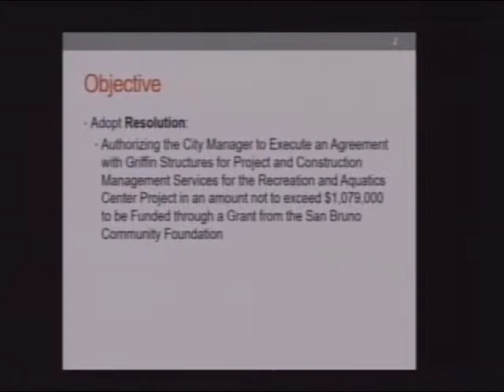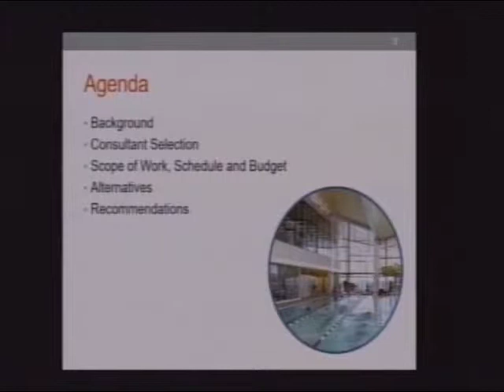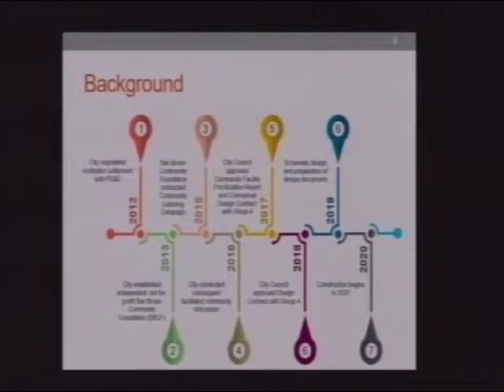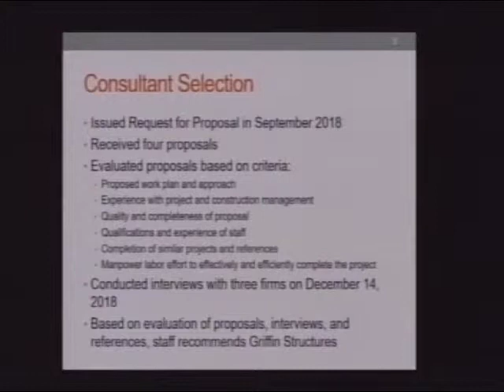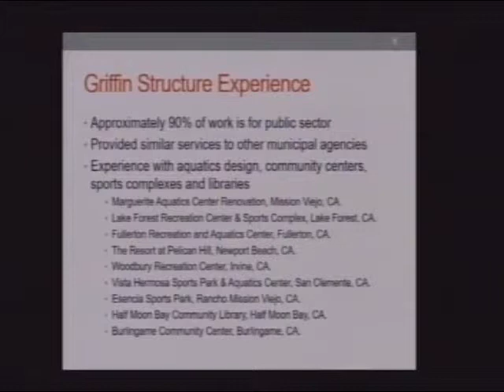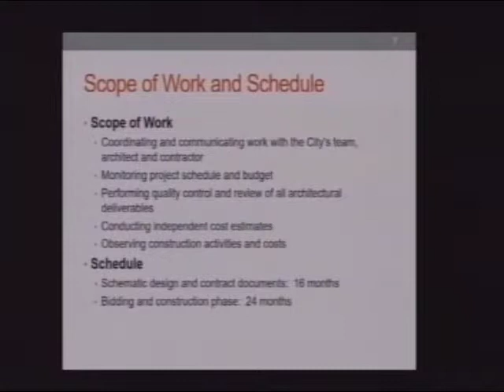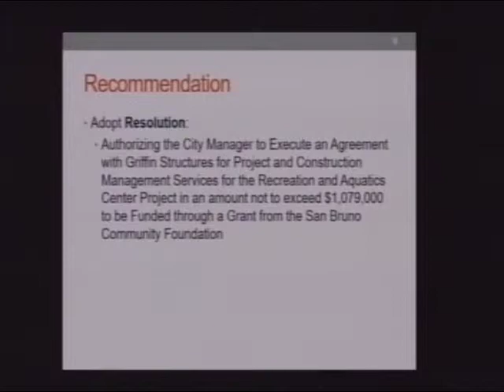San Bruno City Council Meeting March 12, 2019 6b. Recreation Center Project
San Bruno City Council Meeting March 12, 2019
6b. Recreation and Aquatic Center Project